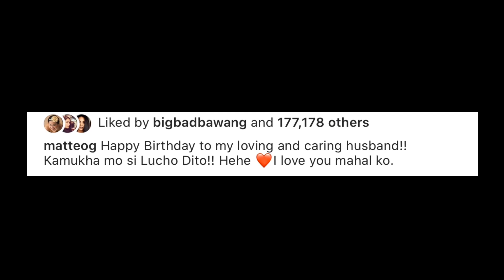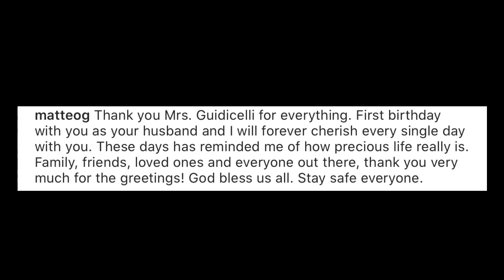Ambilis! Ito ang first month bilang mag asawa nina Sarah at Matteo Guidicelli!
One month na pala ang nakalipas!

Ingat po tayong lahat wag muna lalabas ng bahay hanggat maaari 🙂